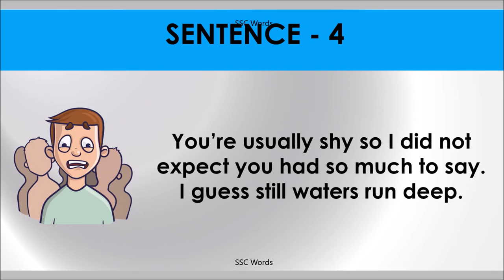STILL WATERS RUN DEEP Idiom 530 # Meaning and five sentences # SSC Words